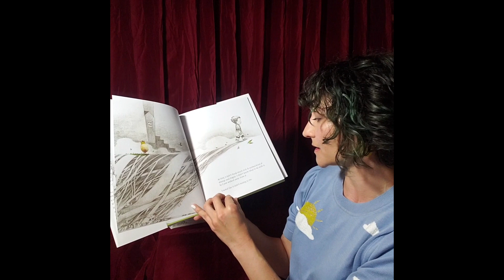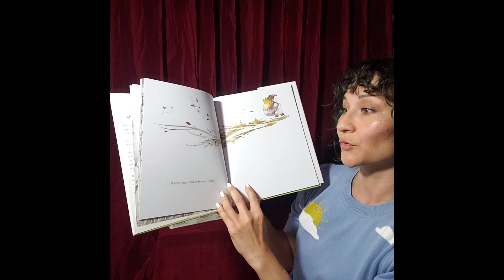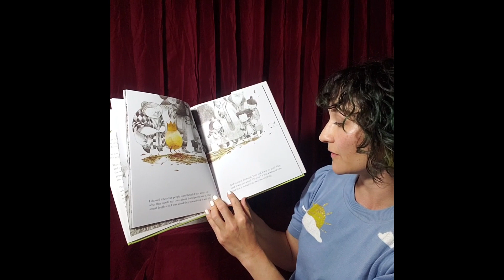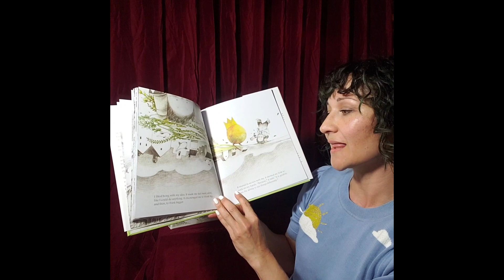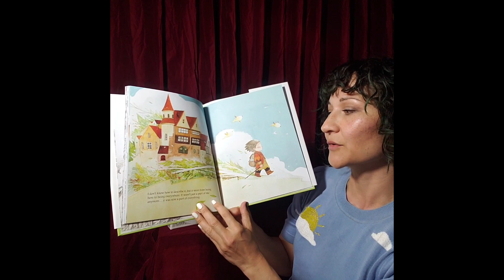Stay Home Sutter Storytime with Sumiko of Mindful Youth Adventures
Book 2 of 3 Part Series